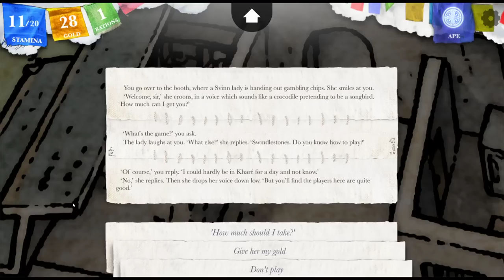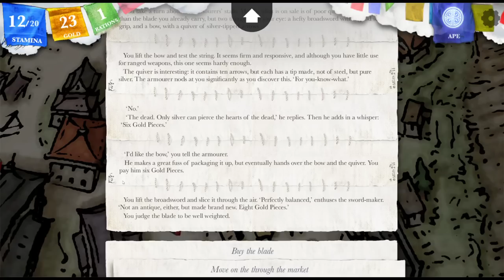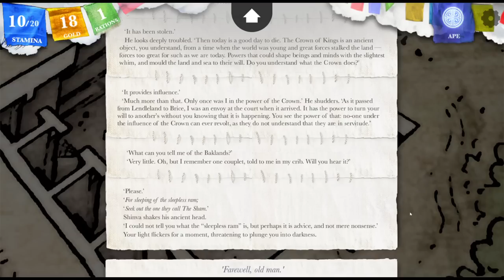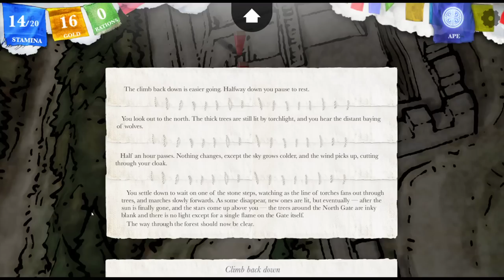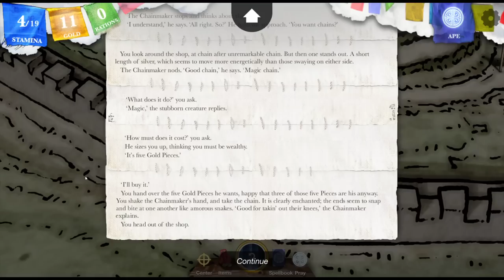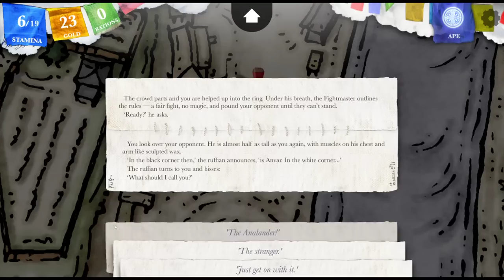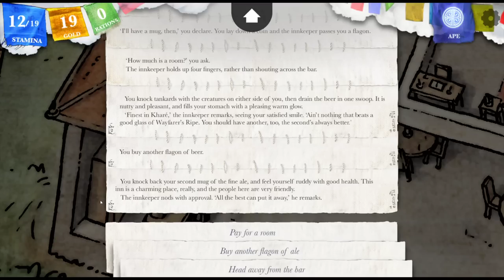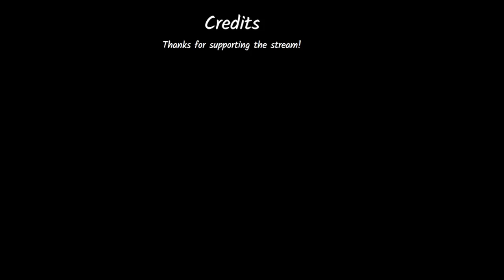Jerma Streams - Sorcery! (Part 3, 2nd Playthrough)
Jerma archived Sorcery! (The original title of this stream was "Khare Continues", and was originally streamed/recorded on August 2nd, 2022)

0:00 Start of Stream
5:20 Sorcery!
3:47:47 Brb Starts
3:49:39 Brb Ends
4:28:00 End of Stream